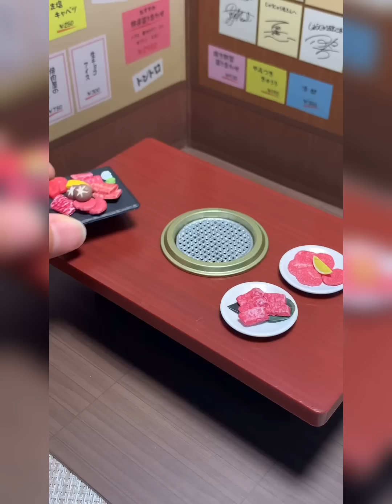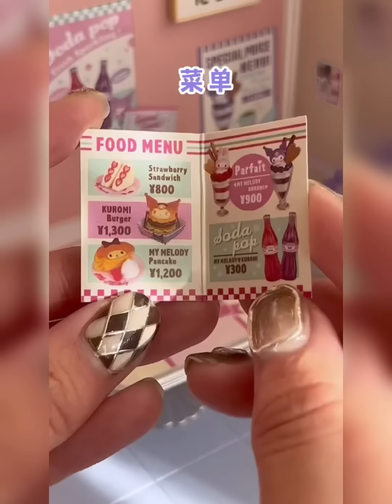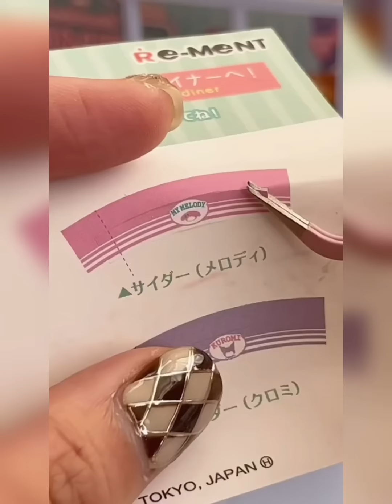[ASMR Relaxing ] Đồ chơi mini dễ thương 🍄🍟🌷